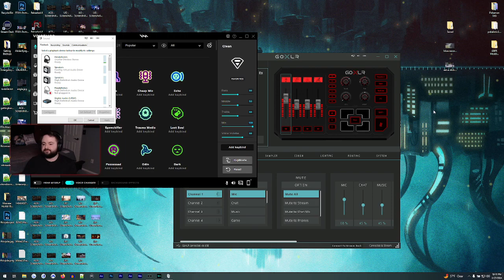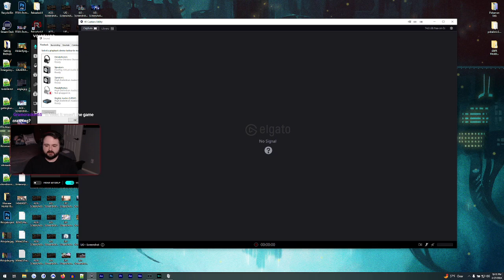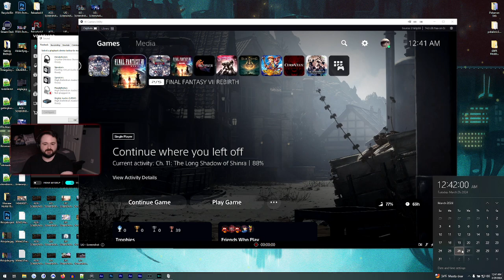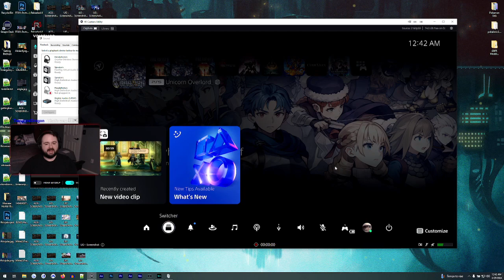Unicorn Overlord :: Livestream Playthrough Part 10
Our twitch playthrough of Unicorn Overlord from March 2024